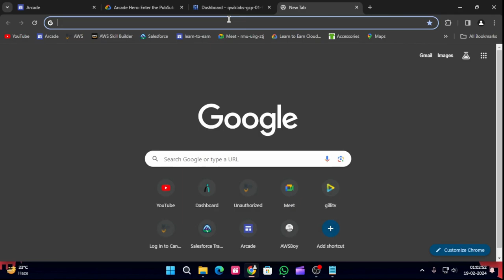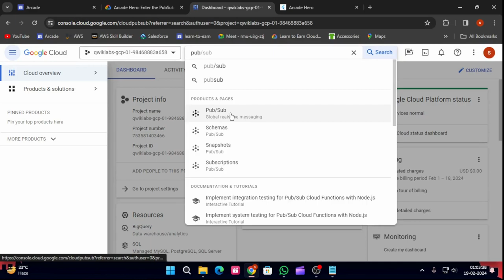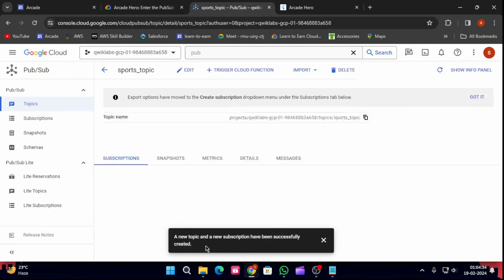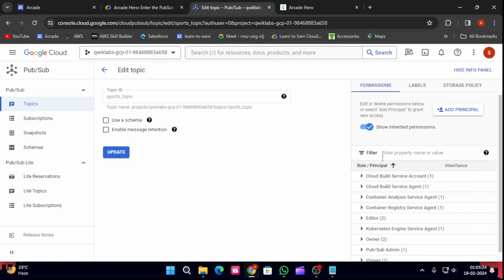Arcade Hero: Enter the PubSub | Arcade 2024 ARC123-PUBSUB#arcade#goolgecloud#solution#cloud